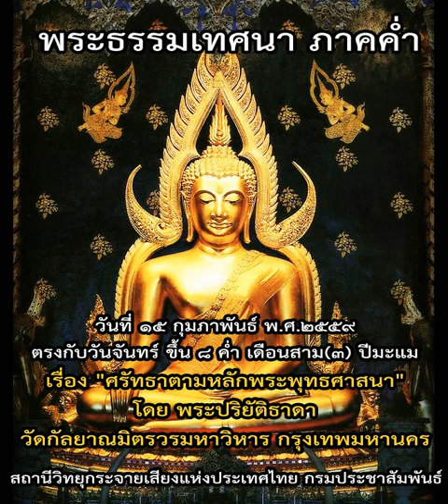พระธรรมเทศนาภาคค่ำ ๑๕ กุมภาพันธ์ ๒๕๕๙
รายการพระธรรมเทศนา ภาคค่ำ วันที่ ๑๕ กุมภาพันธ์ พ.ศ.๒๕๕๙